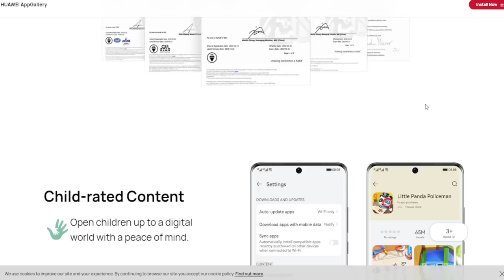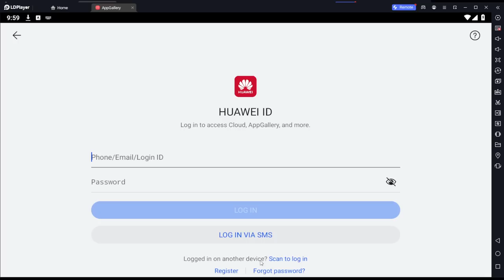Twisted Eidolon Kayron CANNOT be Played Normal - Epic Seven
this is why Twisted Eidolon Kayron CANNOT be played normal - Epic Seven

00:00 Intro
00:52 Game 1
01:22 Game 2
06:49 CORPA
08:00 Game 3
12:29 Game 4
15:45 Outro

How to participate in AppGallery
1. Use either an emulator or Android phones.
2 .Link your account to Facebook or e-mail
4. Create an account in AppGallery and select a European country (Switzerland is best)
5.Delete the game downloaded from another platform and re-download it from AppGallery (you can login with original account id and resume all info from your original account)
6. Check the campaigns within AppGallery by searching for Epic Seven